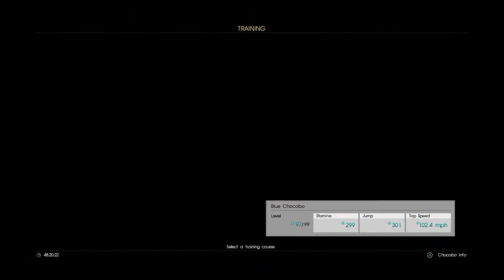Final fantasy XV multiplayer: Comrades walkthrough 18